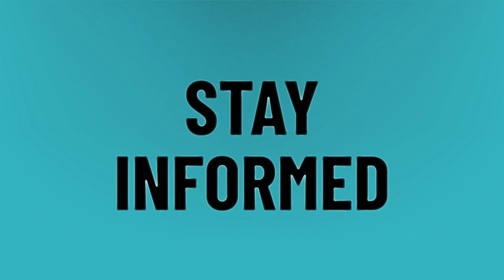What is the sound ID for Roxanne?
Speed Me Up • What is the sound ID for Roxanne?